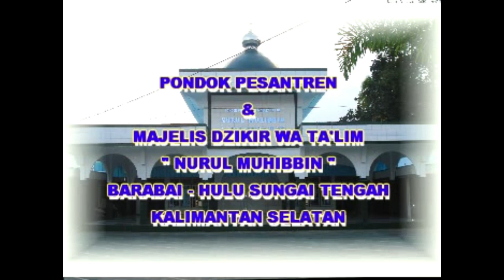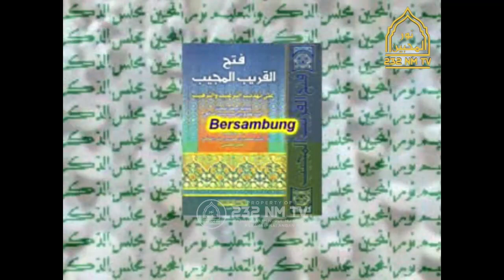KITAB FATHUL QARIBIL MUJIB | 20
TIDAK DIPERKENANKAN UNTUK MENYIARKAN ULANG VIDEO DARI CHANNEL INI, BAIK ITU SEBAGIAN APALAGI KESELURUHAN DARI VIDEO TANPA IZIN DARI PIHAK PONDOK PESANTREN NURUL MUHIBBIN. TERIMA KASIH